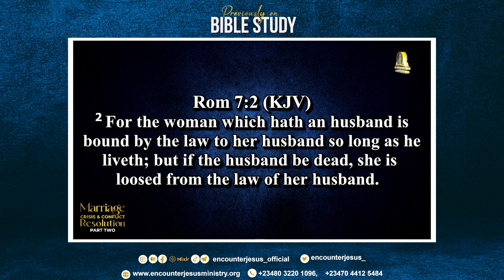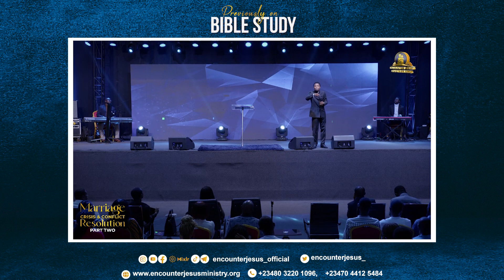PRE-SERVICE UPDATE - PREVIOUSLY ON BIBLE STUDY | ENCOUNTER JESUS MINISTRIES INTERNATIONAL